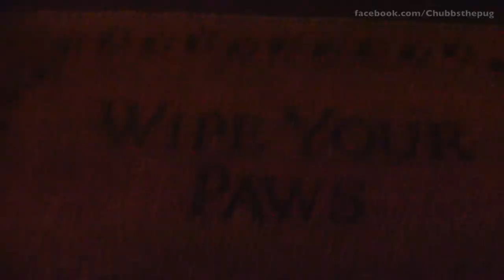Gamorrean Pug Guard - Trick or Treat?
Once again, I've made Chubbs the Wampug a new Halloween costume!  This year she is a Gamorrean Pug Guard!!